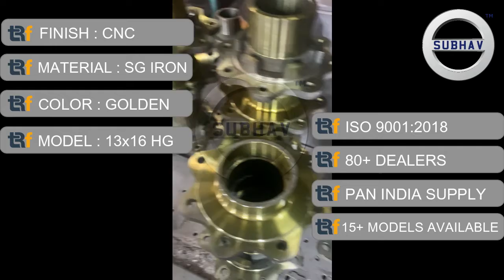ट्रैक्टर ट्रॉली हब | Heavy Gutka 32213 x 32216 | Tractor Trolley Hub | SUBHAV | PART-02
Tractor Trolley Hub
Tractor Trailer
Tractor Trolly
Tractor Trolley

15 पॉइंट की चेकलिस्ट के लिए (For 15 Point Checklist) :
1. Call or Give Missed Call on : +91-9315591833

TR Foundry produces Castings of SG Iron, Cast iron, Mild Steel and Alloy Cast Iron; for numerous markets including passenger car, light commercial vehicles, commercial vehicles, as well as agriculture, construction, and different industrial sectors.

TR Foundry owns the Registered Trademark “SUBHAV”. Under the SUBHAV Brand, TR Foundry manufactures & sell CNC Finished auto parts for commercial vehicles such as Tractors, Trucks, Trailers and Trolleys. It has Pan India presence and exports as well.